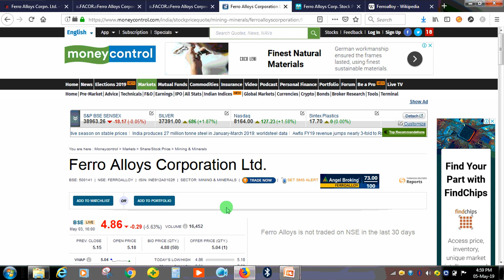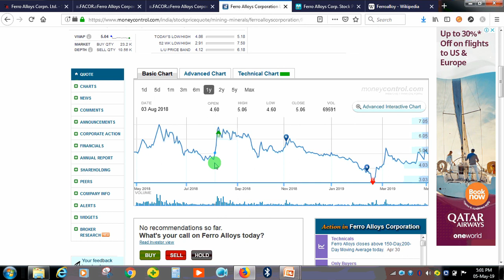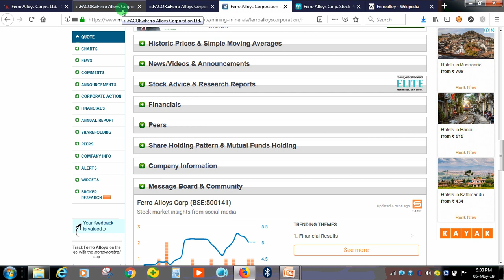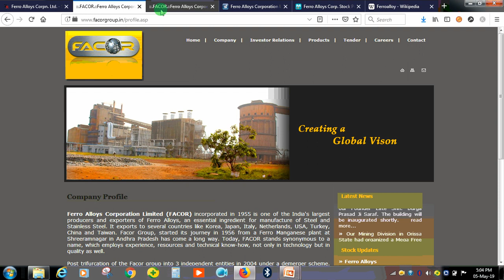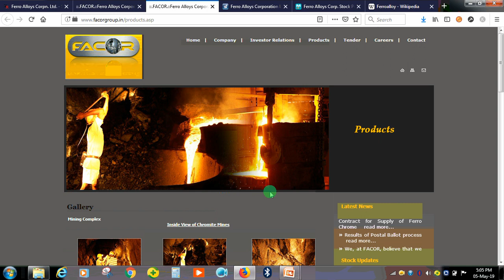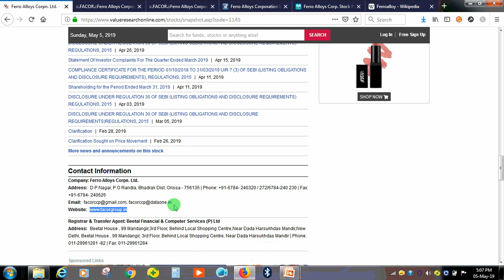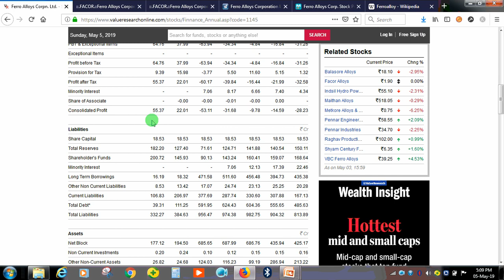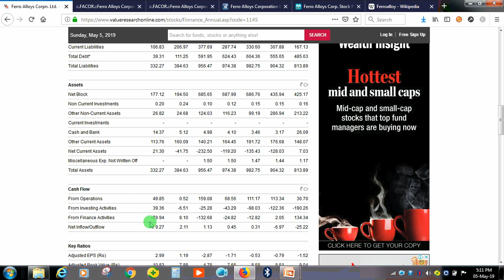Top 10 Penny Stock 2019 | Fast Growing & Profit Making Company | Series-1